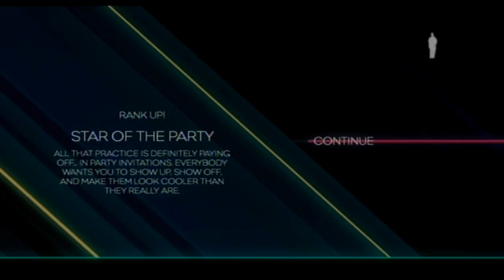Dance Central - Get it shawty (hard)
Dance Central - Get it shawty (hard level) (Lloyd)